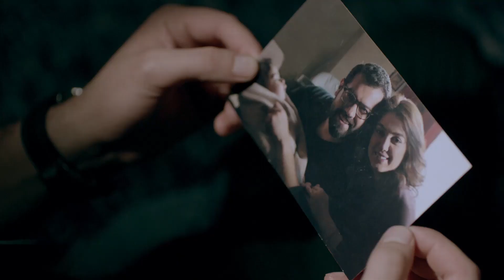لو سليم عرف الاتفاق ده ممكن يقتـ لني | كندة باعت عمرو يوسف للحكومة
دور أحداث المسلسل في قالب بوليسي اجتماعي عن سليم (عمرو يوسف)، طالب دكتوراه في قسم الهندسة الكهربائية ومحاضر في الجامعة وزوجته غادة (كندة علوش) اللذين يعيشان حياة عادية مستقرة، ولكن تنقلب الأحداث، وتتداخل الظروف، ويضطر (سليم) لارتكاب العديد من الجرائم، فيتولى المقدم حمزة (طارق لطفي)، الذي كان يريد الزواج من غادة لكنه لم يستطع إتمام الزواج لظروف عمله، التحقيق في الأمر، وكشف ملابسات الجرائم.

طاقم العمل
طارق لطفي: المقدم حمزة
كندة علوش: غادة/زوجة سليم
عمرو يوسف: سليم فواز
محمد فراج: بهاء
ناهد رشدي: والدة غادة
ياسر علي ماهر: اللواء مجدي
هبة عبد الغني: علياء